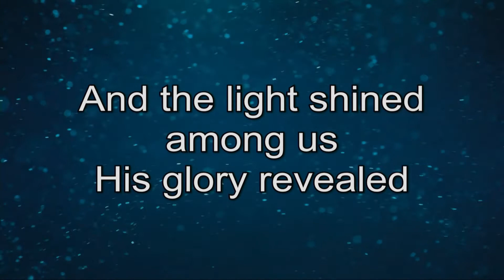GABC HD 12-26-2021 (Christmas at the Movies: Christmas Vacation)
Recorded at Green Acres Baptist Church in Warner Robins, GA
December 26, 2021 Morning Worship service message from Dr. Shaun Watson